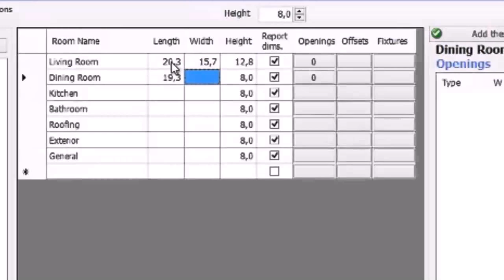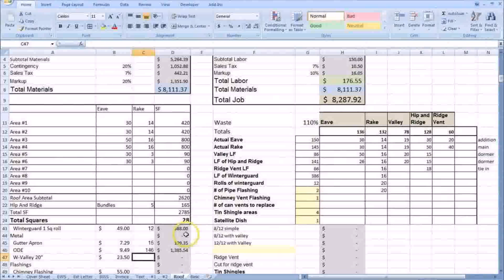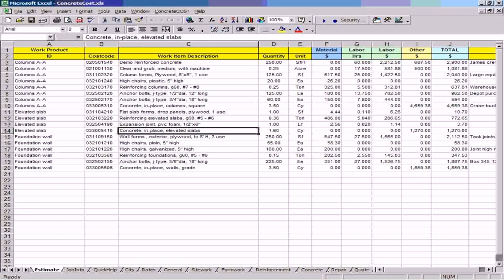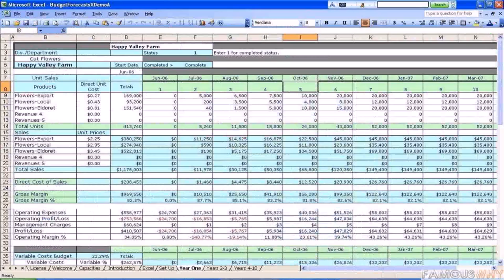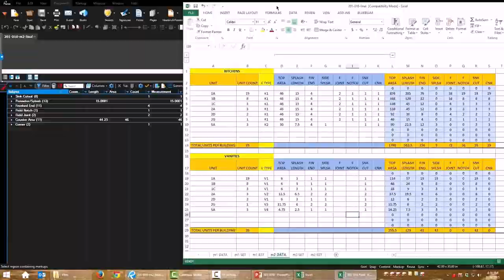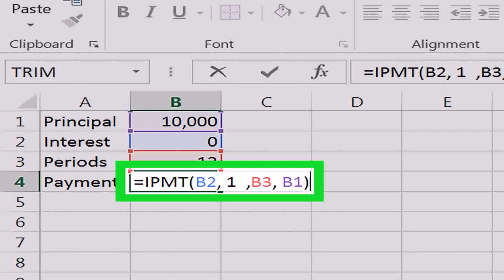Buy Car NY 5% DP